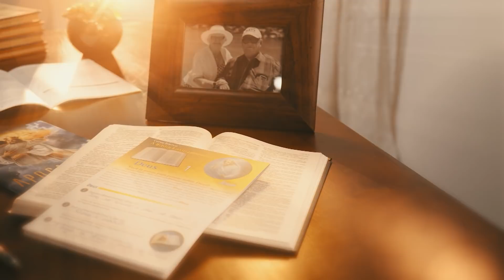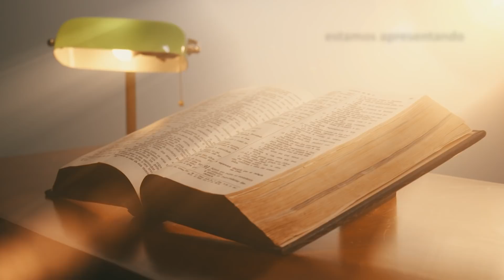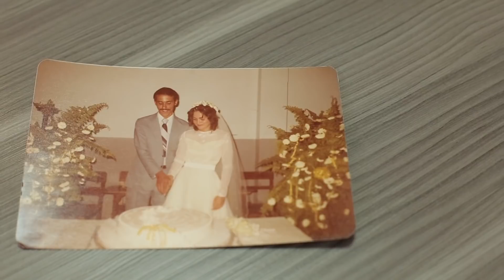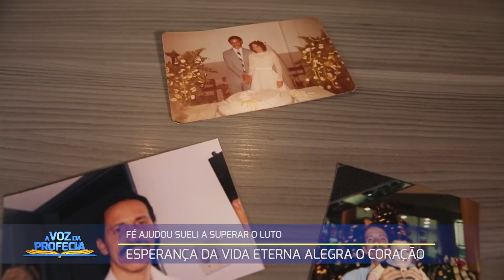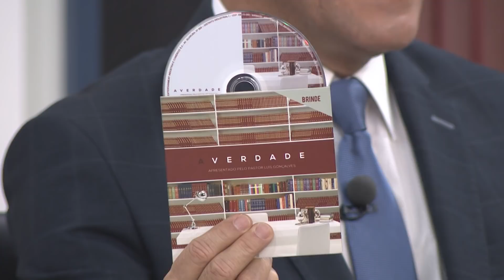Lágrimas nunca mais | A Voz da Profecia | Pr Gilson Brito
No Sermão do Monte, Jesus mostra o caminho para a verdadeira felicidade. Porém, na visão do Mestre, felicidade é algo diferente do que o mundo pensa e propõe. Prova disso é que a segunda bem-aventurança afirma que as pessoas que choram são felizes. Mas como isso é possível? A Bíblia tem a resposta!

Siga nosso Instagram: @avozdaprofeciant